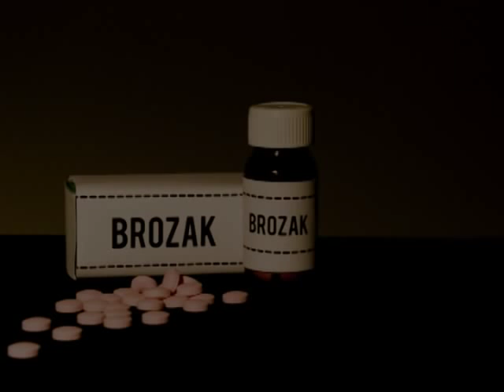Brozak - Macun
Reklam filmi